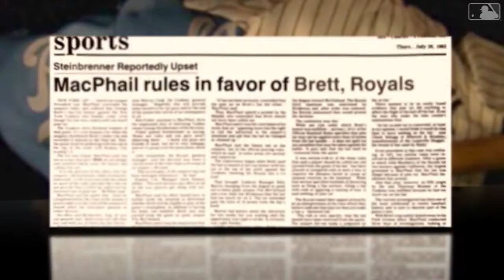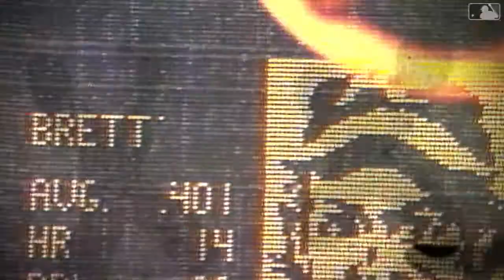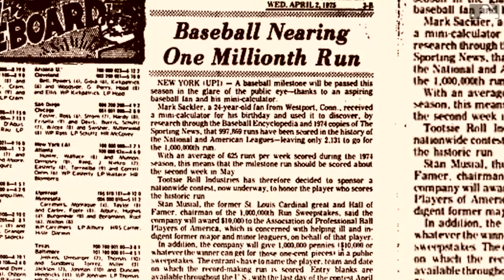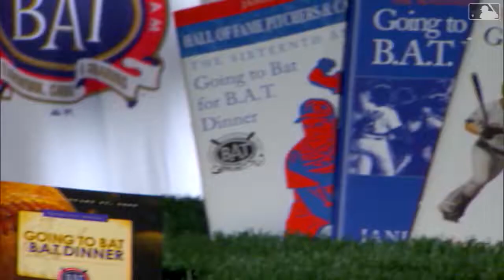MLB Tonight chats with George Brett and Jim Callis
The MLB Tonight crew discusses the MLB Dream Bracket 2, then chats with George Brett and Jim Callis later in the show